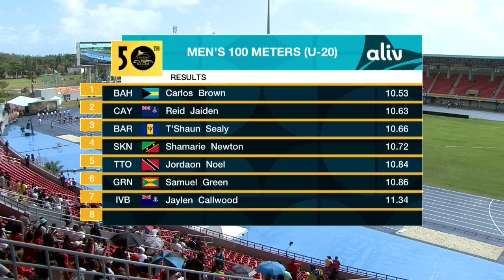CARIFTA50: 100m U-20 Boys Heat 1 | CEEN TV